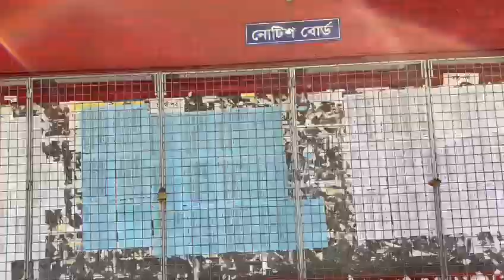Viva exam ar madhdhome Deploma life ar shomapti ghotlo,Bogura polytechnic Institute. vedio trailer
Hope you guys like our video. If you do then make sure
the comment section.

Deploma life shes holo from Bogura polytechnic Institute. viva exam dilam tar por e sobar satha katano kechu muhurto vedio kore rakha. Mul vedio baki acha aita just trailer,Sobar thaka choto choto vedio clips  niye vedio ta make kora,  Sobai dowa korben amader jonno life a jno onak dur jete pari, sothik poth a cholta pari.